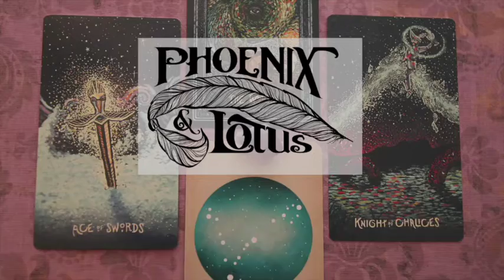Tarot goals 2017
My tarot goals for Ethony's 31daysoftarot challenge.